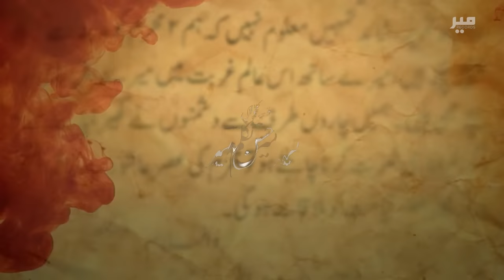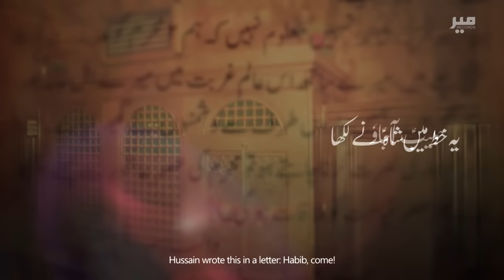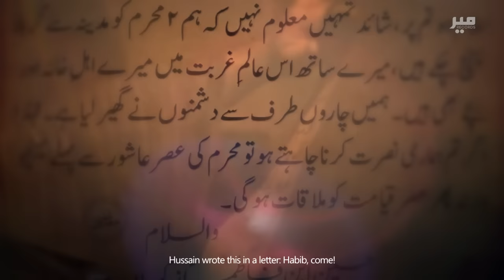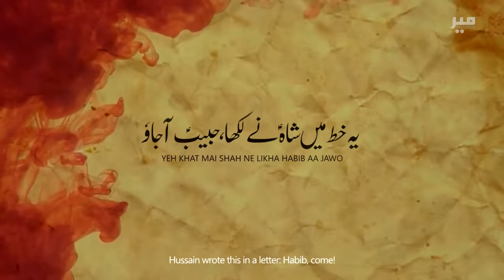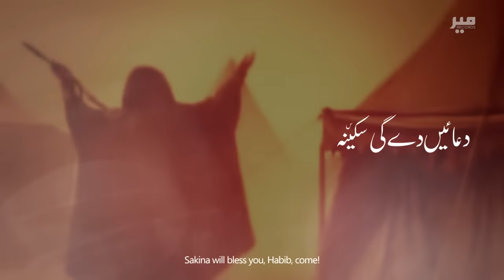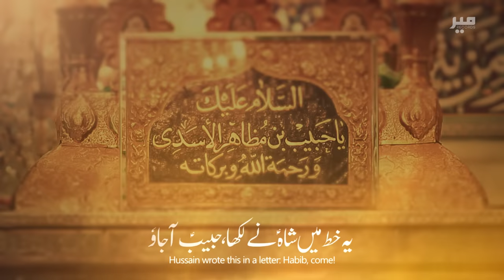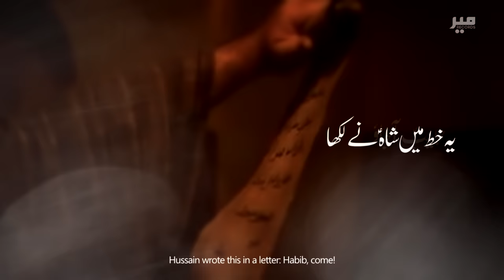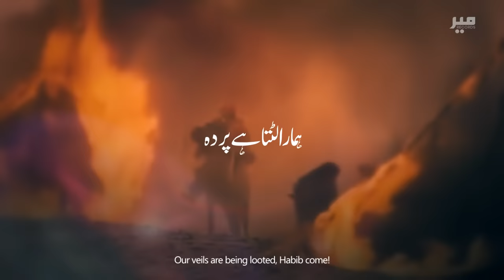Nohay 2018 - Habib ع Aa Jao | Mir Hasan Mir New Noha 2018-19 | Muharram 1440H Nohay | Nohay 2019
New Nohay 2018 | Habib ع Aa Jao With Lyrics - حبیب ؑ آجاؤ | Mir Hasan Mir New Noha 2018 | Muharram 1440H Nohay | Noha Habib ibne Mazahir | Nohay 2019 | Nohay 2018 | Waqia e Karbala | Shahadat Imam Hussain (as) | Martyrdom of Imam Hussain (as)

Kalam Title | Yeh Khat Main Shaha Ny Likha Habib ع Aa Jao
Poetry By | Mir Takallum Mir
Composition | Raza Shah
Chorus By | Rajab Ali Khan , Sonu , Monu
Audio | ODS Studio
Video | Ali Arman - Tna Production
Translation By | Ahmad Virani
Cover Design By | Alamdar Raza
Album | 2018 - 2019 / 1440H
Today Islamic Date | Muharram 1440 Hijri

New Noha By Mir Hasan Mir | About the Letter Written By Imam Hussain (as) to Habib Ibne Mazahir (as)

On the arrival of Muharram Many Condolences to Prophet Muhammad (Saww) and Hazrat Fatima Zahra(SA) and Especially to Imam e Zamana (AJF).

●● NOHA LYRICS  ● ●

JANAB E HABIB (as)

یہ خط میں شاہؑ نے لکھا حبیب ؑ آجاؤ
اے فقیہہِ حسین ؑ  اے حبیبِ حسین ؑ
حبیب ابن مظاہر ؑ

تمہارا دوست ہے تنہا حسین ہوگیا تنہا ۔حبیب ؑ آجاؤ

شہید کیسے ہوا وہ بتاو ٔگے آکر
تم حالِ مسلمِؑ بے کس سناؤ گے آکر
رُقیہؑ تکتی ہے رستہ ۔حبیب ؑ آجاؤ

لگاؤ اس سے بھی اندازے میری غربت کے
جہاں پہ ابن علیؑ لکھنا تھاوہاں میں نے
دیا ہے ماں کا حوالہ ۔حبیب ؑ آجاؤ

بتا رہا تھا اُسے کوئی بھی نہیں ہے میرا
تو بولی ثانیٔ زہراؑ حبیب ؑ آئے گا
ہے اُس کو تم پہ بھروسہ ۔حبیب ؑ آجاؤ

وہ جب یہ سنتی ہے کوفے سے آرہے ہیں شقی
تو پوچھتی ہے ہمارا بھی آئے گا کوئی
دُعائیں دے گی سکینہؑ ۔حبیب ؑ آجاؤ

گوارا کر نہیں سکتی حسینؑ کی غیرت
تمہاری زوجہ کی چادر کو لوٹ لے اُمت
تم اس کو چھوڑ کے کوفہ ۔حبیب ؑ آجاؤ

مجھے ہے یاد وہ لمحہ جو رب کی مرضی سے
تم ہو کے زندہ میری بات سننے آئے تھے
ہاں بُلا رہا ہوں دوبارہ ۔حبیب ؑ آجاؤ

درِ بتولؑ دوبارہ جلایا جائے گا
تمہارے دوست پہ خنجر چلایا جائے گا
نہیں ہے وقت زیادہ ۔حبیب ؑ آجاؤ

چمکتے چاند کی ہم کو بھی دید ہو جائے
تم آو تو میرے بچوں میں عید ہو جائے
بہت اُداس ہے کنبہ ۔حبیب ؑ آجاؤ

یہ خط نہیں اسے بہنوں کی آرزو سمجھو
ہمارے لفظوں کو زینبؑ کی گفتگو سمجھو
بہن یہ کہتی ہے بھیا۔حبیب ؑ آجاؤ

بہن نے اُس کو تکلم ؔجو بھائی سمجھا تھا
پکاری شامِ غریباں میں ثانیٔ زہرا
ہمارا لُٹتا ہے پردہ ۔حبیب ؑ آجاؤ

END..

Samar Jafri & Yawer Abbas Damani